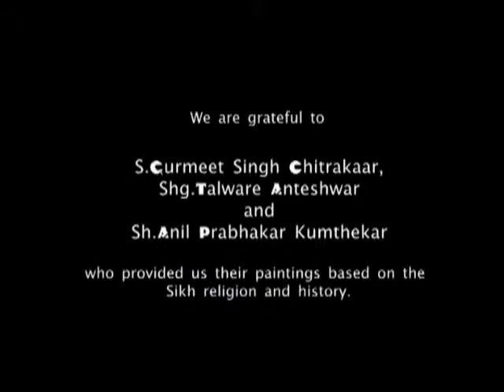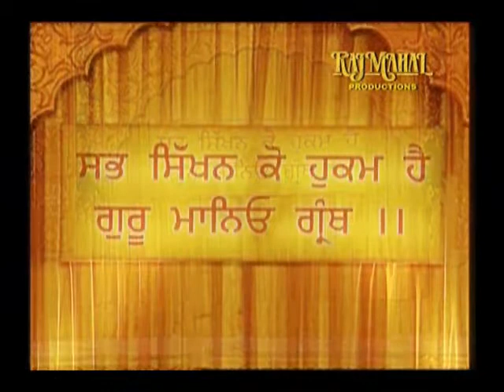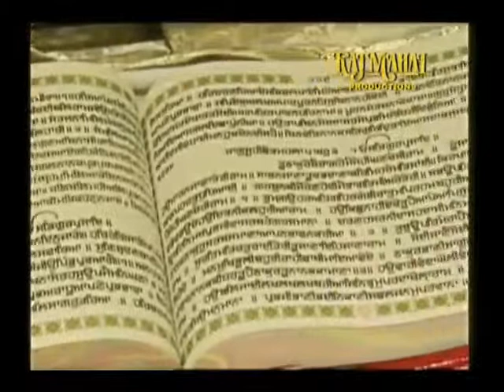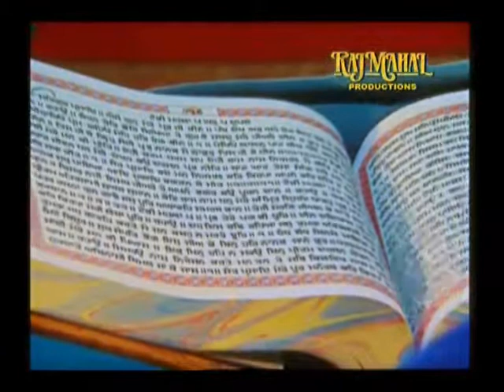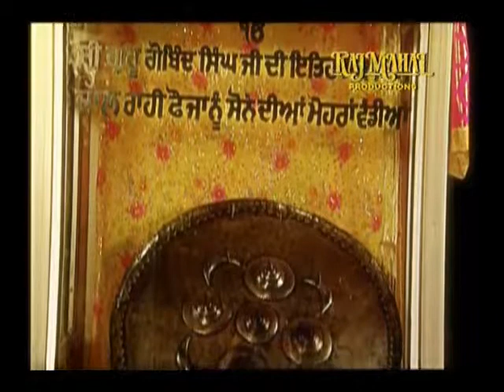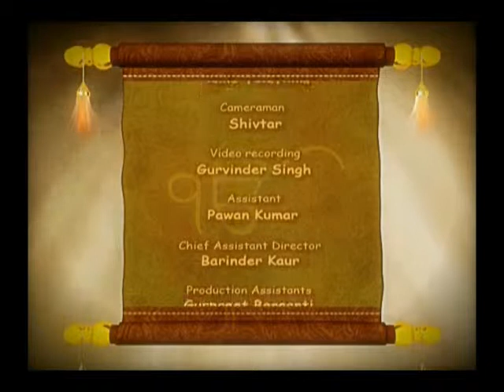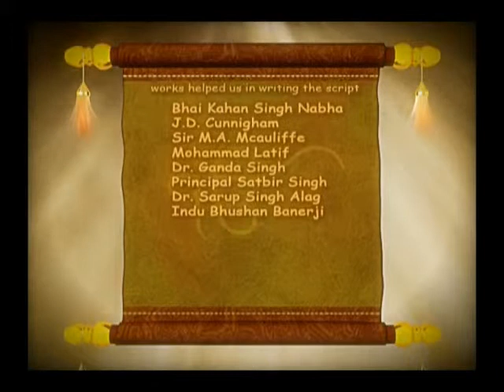Trailer: Sabh Sikhan Ko Hukum Hai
Trailer: "Sabh Sikhan Ko Hukam Hai" is based on the tercentenary celebrations of the Guruta Gaddi Diwas at Takht Sri Huzoor Sahib, Abchal Nagar Nanded in 2008

For information on how to purchase or stream the full length documentary please visit our